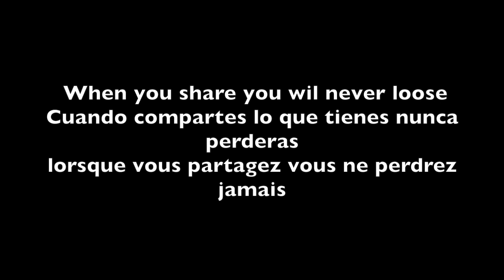MEN SAK KA RIVEW LEW KONN PATAJE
MEN SAK KA RIVE W LÈ W KONN PATAJE